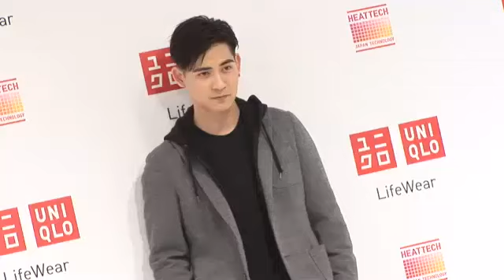這哪招？ 仔仔破冰趙又廷卻不去婚禮--蘋果日報 20141101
【張哲鳴╱台北報導】趙又廷（馬克）和高圓圓11月28日在台北補宴客，最近和馬克碰面「破冰」的周渝民（仔仔）昨出席UNIQLO代言活動，透露因為和高圓圓合作新片《單身男女2》，靠她當「傳聲筒」，頻頻跟馬克對話，後來在聚會上「馬仔」終於碰面，仔仔直接跟他說：「你知道人多我會不自在，你的婚禮禮金會到，但我人不會去。」